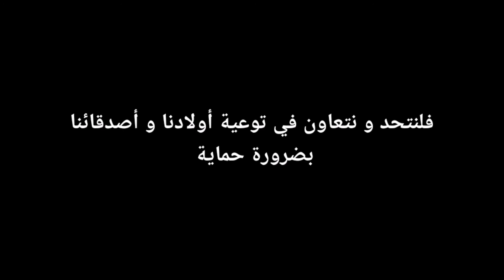Randonnée vers le lac agulmim